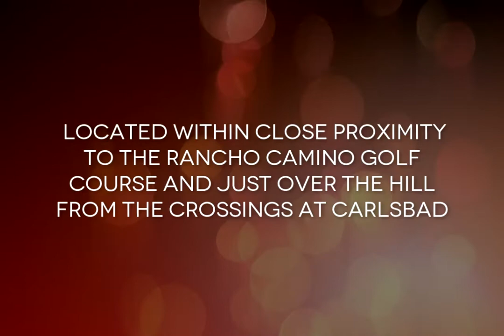Beautiful Carlsbad Home 5BR and 3BA located in award winning school district.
Beautifully maintained Evans Point home in Carlsbad. 2331 sq. ft. on a large pool sized lot. 5BR, 3BA. Carlsbad schools. No Mello Roos. Quiet cul-de-sac. Entry level BR and BA